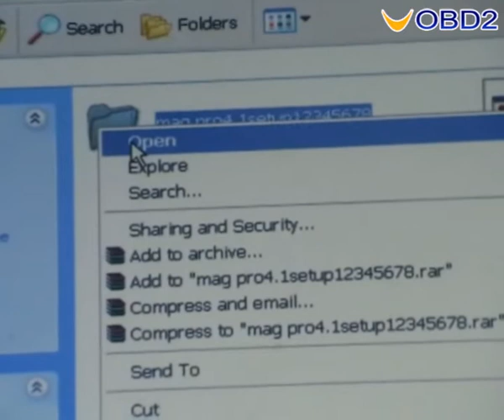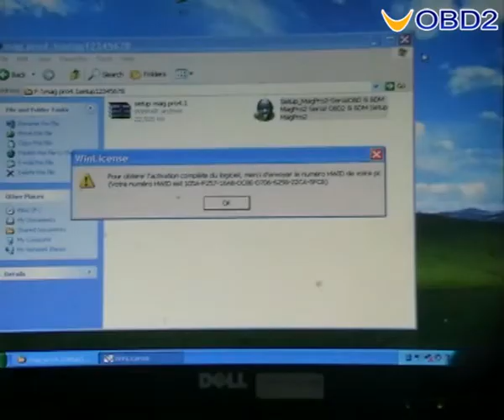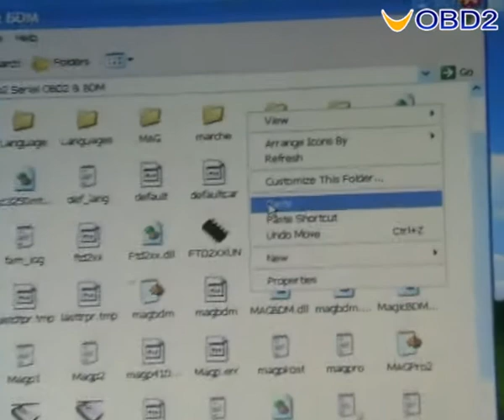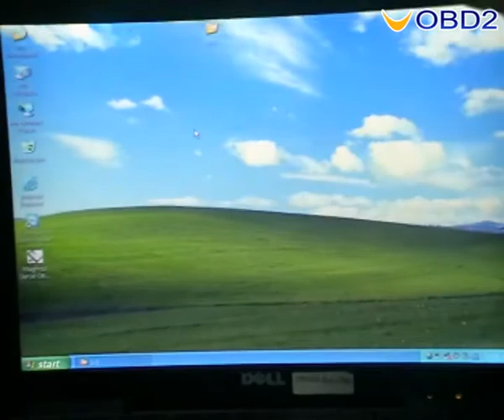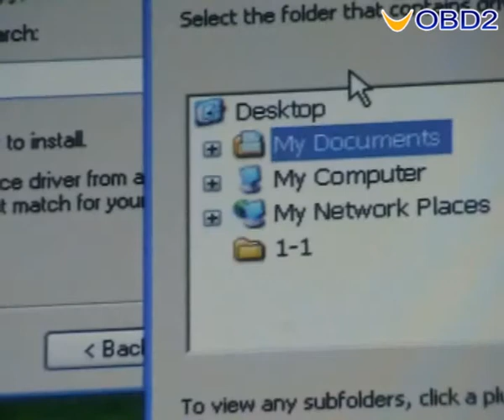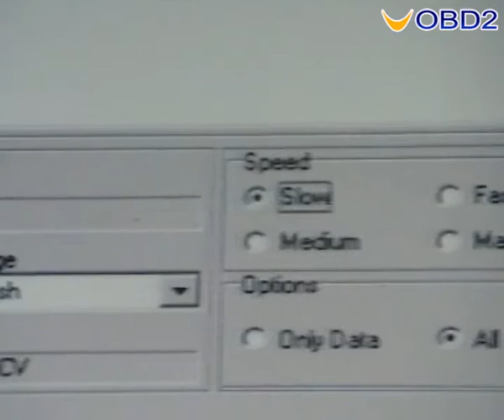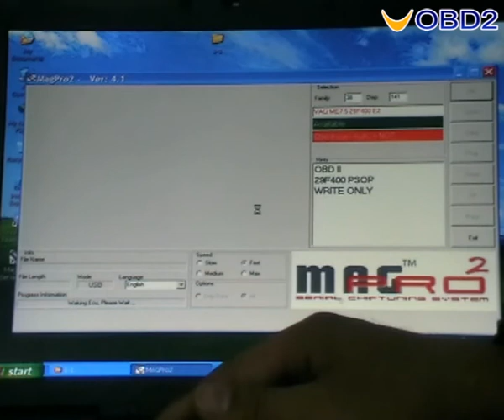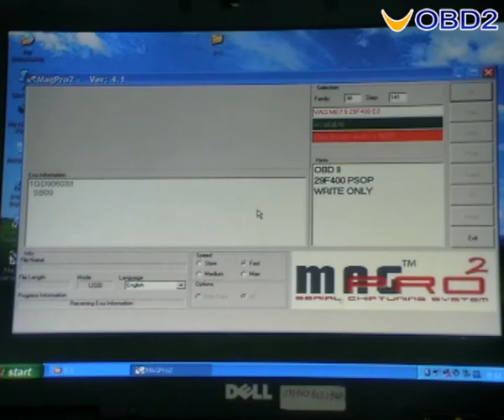program ECU with mag prog V4.1.mov